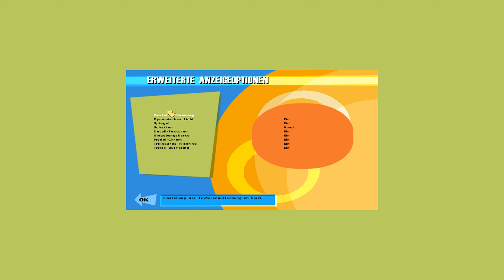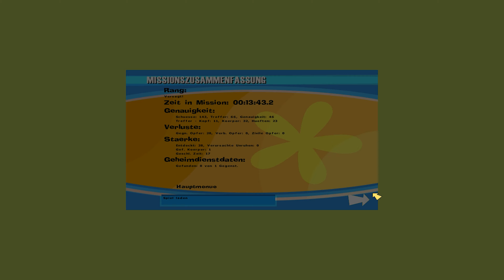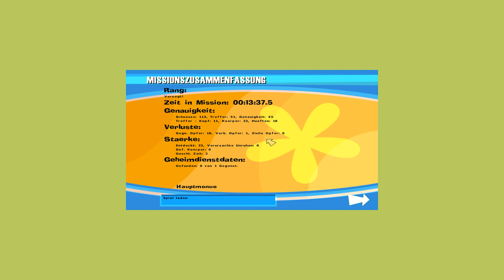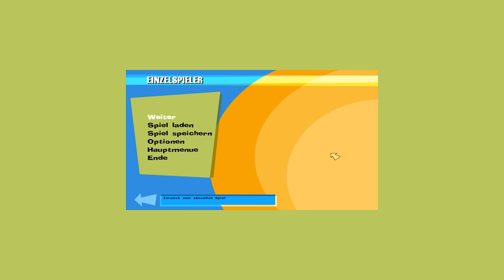No One Lives Forever GOTY [Uncut] (2002) Hoji #50 Gegenwehr [Let's Play german]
No One Lives Forever - Game of the Year Edition [Uncut] (2002)

#50 Gegenwehr

Alle Zwischensequenzen von No One Lives Forever -

Spielt es selbst, wenn es euch gefällt:

Zum Zeitpunkt, als ich diese Zeilen schreibe, kann man das Spiel nicht digital kaufen.
Entweder kauft man eine DVD, oder es wird irgendwann doch einmal digital auf Steam oder GOG zum Kauf stehen.

Oder sucht nach nolfrevival.

No One Lives Forever "Uncut" machen:

Blut

Um das Blut in der "Game Of The Year" Edition vom Spiel einzustellen, öffnet man die Datei auoexec mit einem Editor und setzt den Eintrag hinter gore von 0 auf 1.
Nun kann im Ingame-Menü der Gewaltgrad eingestellt werden.

Geschichte

Ihre Aufgabe ist es, in der Rolle der UNITY-Agentin Cate Archer 15 gewaltige, voneinander unabhängige Missionen zu erfüllen, um die Welt vor H.A.R.M. zu schützen, einer ruchlosen Organisation, in der es vor grellen Schurken nur so wimmelt.
In echter Hollywoodmanier ist No One Lives Forever mit zahlreichen Zwischensequenzen durchzogen, die dazu dienen, Sie auf Ihre Missionen vorzubereiten und die Handlung voranzutreiben, indem H.A.R.M.-Größen zu Wort kommen und über ihre üblen Vorhaben prahlen.
Die Dialoge sowohl in den Zwischen- als auch in den eigentlichen Actionsequenzen sind witzig und wirklich komisch, die Synchronisation einfach fabelhaft. Wir versteckten uns immer wieder in irgendwelchen dunklen Ecken, nur um den bösen Jungs lauschen zu können!

Die komischen Mätzchen hören allerdings abrupt auf, sobald Ihre Feinde von Ihrer Anwesenheit Wind bekommen. Ob sie nun über eine Leiche stolpern, die Sie leichtsinnigerweise herumliegen gelassen haben, Sie beim Herumschleichen hören, auf einen ausgelösten Alarm reagieren oder Sie ganz einfach sehen -- diese Feinde meinen es ernst! Sie werden Sie verfolgen, in Deckung gehen und Verstärkung anfordern. Die Action scheint direkt aus einem Agentenfilm zu stammen: Wenn Sie einen Schurken auf einem Balkon erschießen, wird er über das Geländer stürzen und auf die Erde fallen. Wenn Sie unter Wasser eine Pistole abfeuern, können Sie die spiralförmige Spur der Kugel sehen.

Die meisten Missionen können auf unterschiedliche Weise angegangen werden, und obwohl frontale Angriffe durchaus möglich sind, ist eine verdeckte Vorgehensweise Ihrer Gesundheit meist zuträglicher. Da Sie eine Superagentin verkörpern, steht Ihnen zur Ausführung Ihrer Aufgaben jede Menge technischer Schnickschnack zur Verfügung -- von einem als Haarspange getarnten Dietrich bis hin zu einem Pudelroboter, der in der Lage ist, sogar den angriffslustigsten Kampfhund in ein Schoßhündchen zu verwandeln. Diejenigen Spieler, die den direkteren Ansatz vorziehen, werden an der gut sortierten Schusswaffensammlung von No One Lives Forever ihre reinste Freude haben, darunter Schalldämpferpistolen und Aktentaschen-Raketenwerfer, die sogar eines James Bond würdig wären.
(Quelle: Amazon)

Systemanforderungen:

DirectX:               7.0c
Grafikkarte:        Direct 3D-kompatible Grafikkarte mit 8 MB
Festplatte:          400 MB

Genre:                    Ego-Shooter, Stealth
Entwickler:            Monolith Productions
Publisher:              Fox Interactive, Sierra Entertainment
Veröffentlichung: 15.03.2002 (Game of the Year Edition)